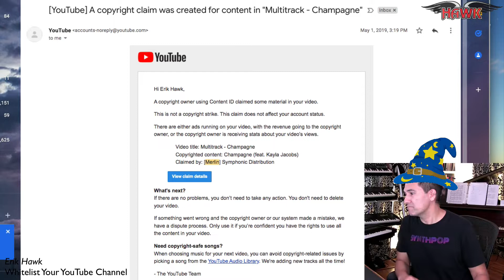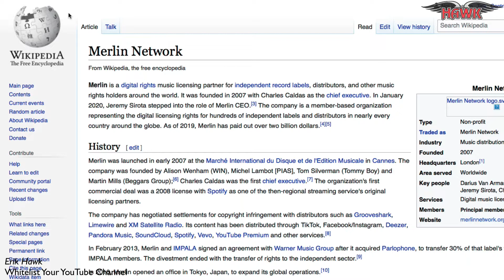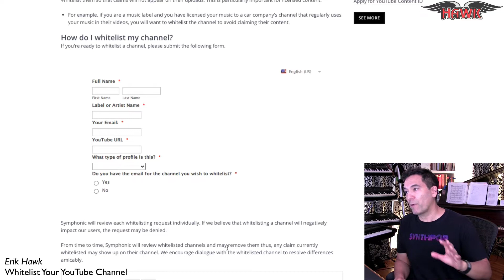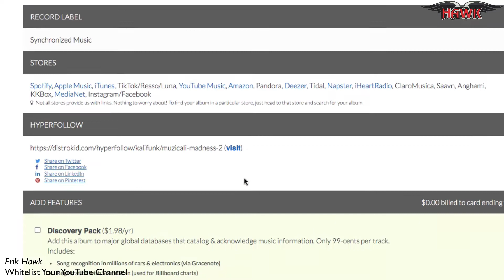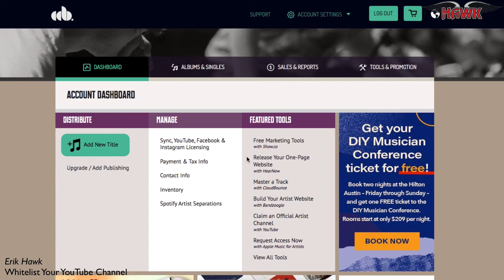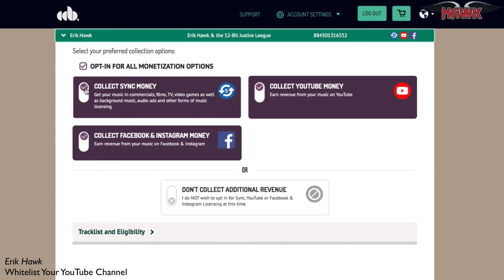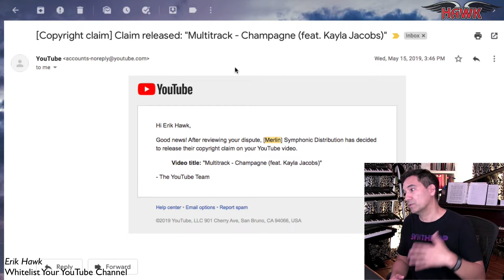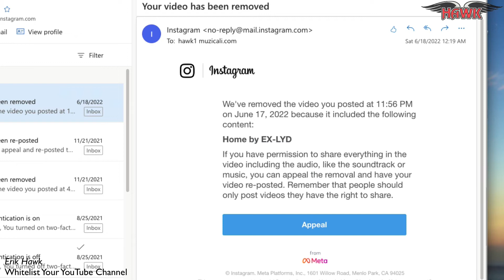Avoid YouTube Copyright Claims of Your Music on Your Channel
Tired of receiving annoying emails from YouTube about a copyright claim on your music, on your channel? In this video I explain how to whitelist your channel and lose those pesky notifications.